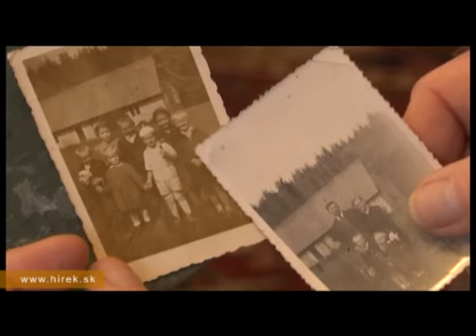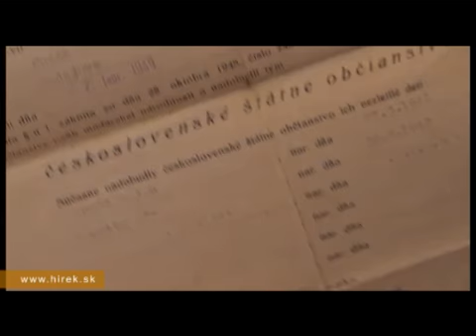Április 12: A Felvidékről kitelepített magyarok emléknapja